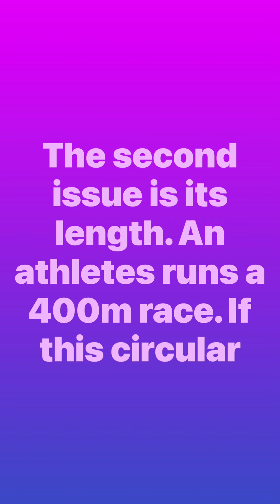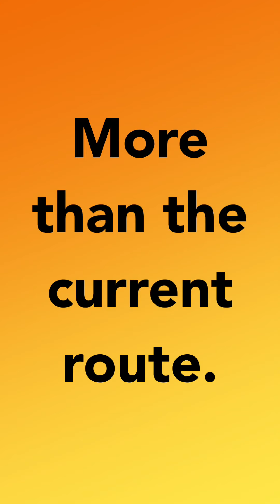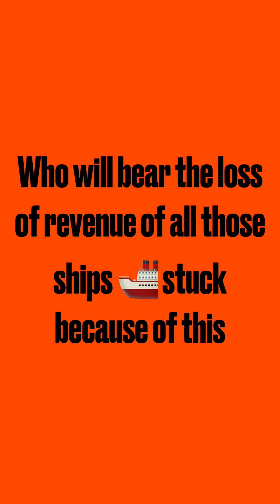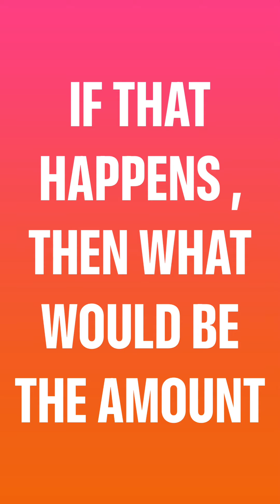SUEZ Canal blunder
MV Ever Given or is it ever green ? This is the question which many people have regarding the Suez Canal vessel. It is EVER GIVEN

This is a huge maritime loss to many shipping companies stuck in the waters fir more than a week.
Who will bear the loss of these companies.

If it is proved that the vessel got ashore because of technical error caused by the crew, then the vessel owners will be in for a huge compensation claims.

There are pointers which say that it may not be just weather conditions that have rendered the ship 🚢 useless and stuck in the canal but technical errors as well. So there is a pointer at the crew.

Probably more governments will now get involved in finding out the actual cause. Since the vessels stuck behind this vessel had good to the tune of 60 billion dollars stuck in them.